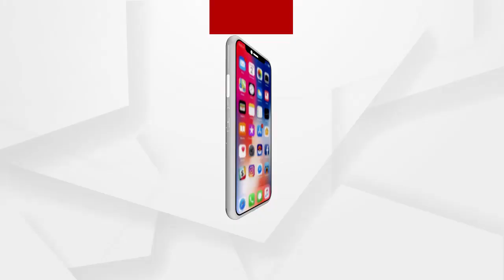ପାଠପଢା ନାମରେ ଛାତ୍ର ଛାତ୍ରୀଙ୍କ ଠାରୁ ଲକ୍ଷାଧିକ ଲୁଟ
ପାଠପଢା ନାମରେ ଛାତ୍ର ଛାତ୍ରୀଙ୍କ ଠାରୁ ଲକ୍ଷାଧିକ ଲୁଟ .ଆନ୍ଧ୍ରପ୍ରଦେଶର ନାଗାର୍ଜୁନ ନାମକ ବେସରକାରୀ ବିଇଡି କଲେଜରେ ନାମଲେଖାଇବା କହି ଠକି ନେଇଛନ୍ତି କିଛି ଦଲାଲ ସଂସ୍ଥା. ଏଭଳି ଅଭିଯୋଗ ଆସିଛି ବାଲେଶ୍ବର ଜିଲ୍ଲା ଜଳେଶ୍ବରରୁ.